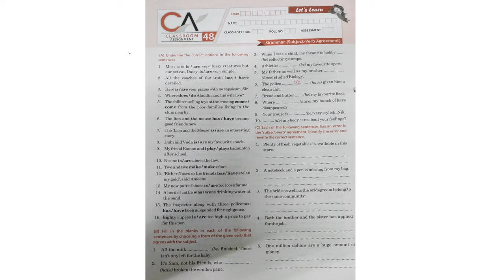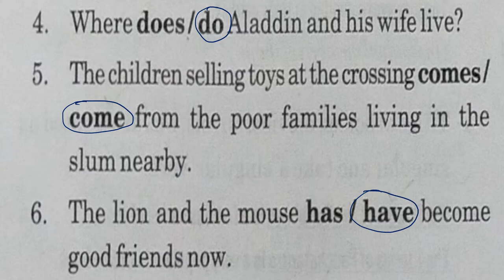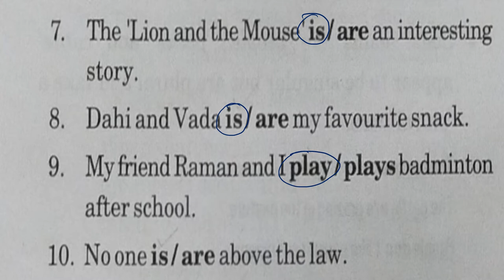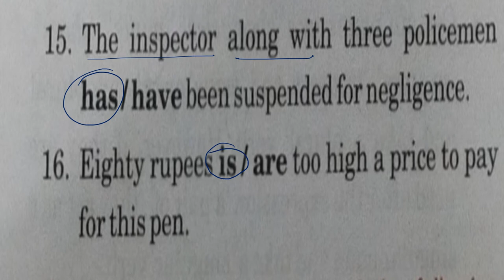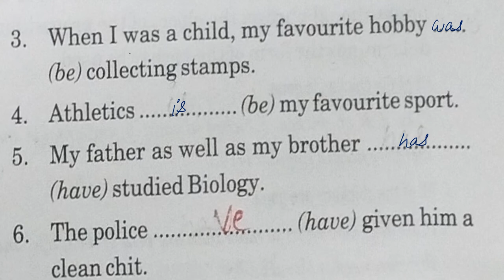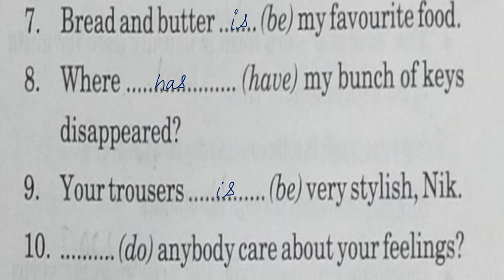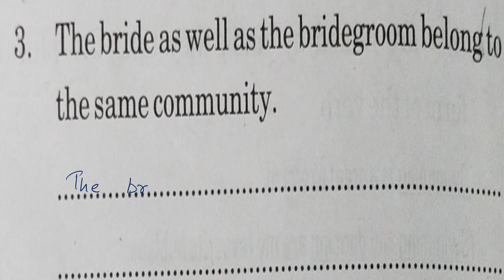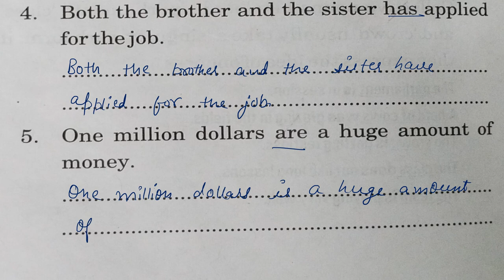Subject Verb Agreement | Class-6 | Classroom Assignment- 48 | BBC Worksheet Solutions